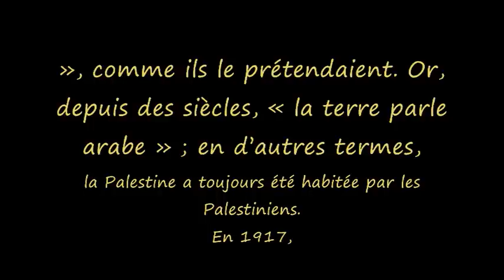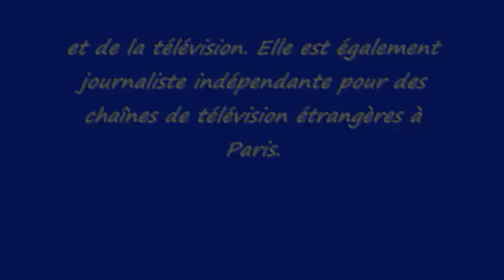مشاهد من فيلم "الارض بتتكلم عربي"Film La terre parle Arabe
Maryse Gargour est née à Jaffa en Palestine. Diplômée de lInstitut français de presse, elle a travaillé comme journaliste et productrice à lOffice de la Radio-Télévision Française à Beyrouth, puis a rejoint lUNESCO à Paris où elle travaille au Conseil international du cinéma et de la télévision. Elle est également journaliste indépendante pour des chaînes de télévision étrangères à Paris. Elle a écrit et réalisé un premier documentaire en 1988, Une Palestinienne face à la Palestine, puis écrit et produit Jaffa la mienne en 1998, et Loin de Falastine en 1999
A la fin du XIXème siècle, les fondateurs du sionisme projettent de créer un Etat juif quelque part dans le monde. Ce sera finalement en Palestine, « une terre sans peuple pour un peuple sans terre », comme ils le prétendaient. Or, depuis des siècles, « la terre parle arabe » ; en dautres termes, la Palestine a toujours été habitée par les Palestiniens.
En 1917, la Déclaration Balfour promet aux leaders sionistes « un foyer national juif » dont la création exigera cependant la mise en œuvre dune politique dexpulsion de la population palestinienne hors de sa terre. Pour parvenir à cette fin, tous les moyens seront utilisés, surtout la répression et la persécution, voire les massacres, comme ceux de Deir Yassine.
En s'appuyant essentiellement sur les déclarations des leaders sionistes, sur des archives audiovisuelles inédites, sur la presse de lépoque, sur des documents officiels et des témoignages d'historiens, le film jette une lumière crue sur la spoliation de la terre palestinienne et le bannissement dune grande partie de sa population.
مشاهد من فيلم "الارض بتتكلم عربي" للمخرجة الفلسطينية ماريز غرغور
يتحدث الفيلم بالوثائق التي بعضها نادر ويعرض للمرة الأولى تاريخ المحرقة الفلسطينية التي اقترفها الغواة الانكليز و عصابات الصهاينة ومن يدعمهم الى يومنا